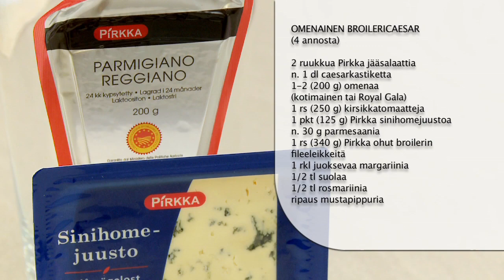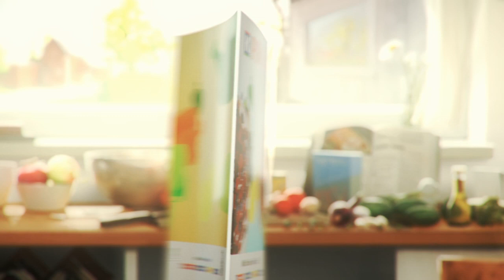Omenainen broilericaesar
120910.mov